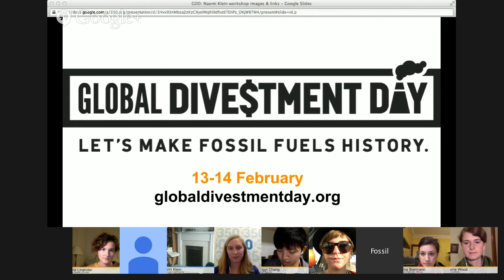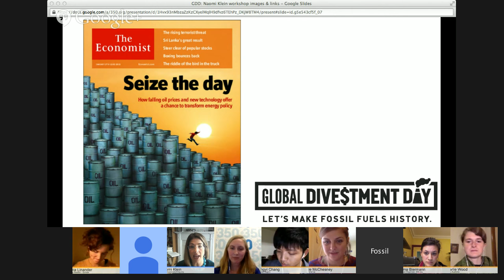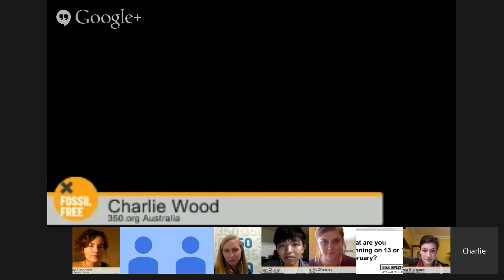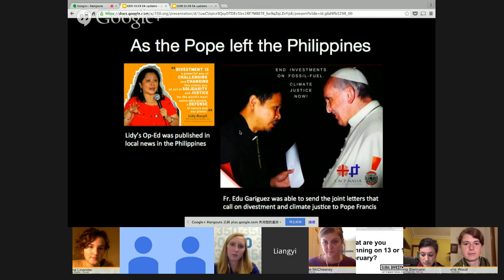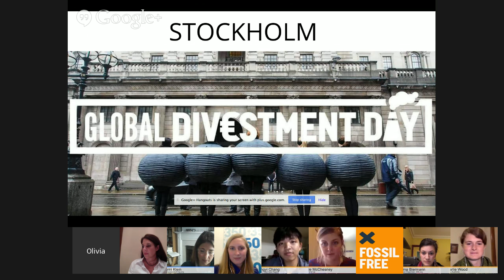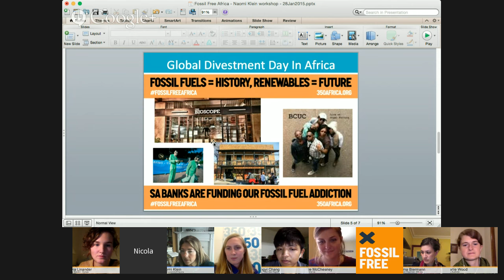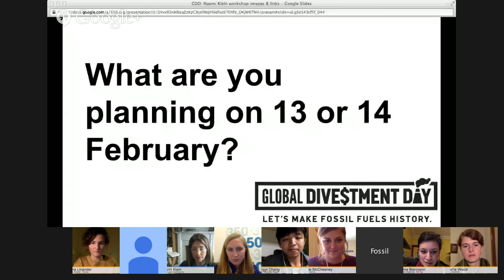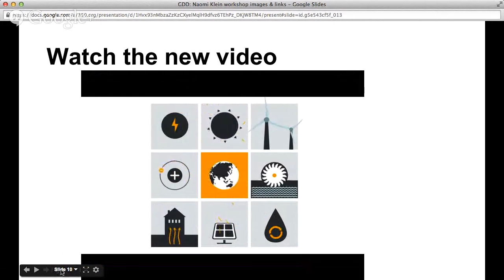Global Divestment Day: Naomi Klein web workshop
Just 2 week before Global Divestment Day, join Naomi Klein in conversation with 350.org director May Boeve to discuss the role of fossil fuel divestment in changing everything. What opportunities do oil price shocks present for the climate movement? What needs to happen in 2015 to get us on the path to real climate action?  Tune in and come prepared with your own questions for an interactive discussion on these and other topics.